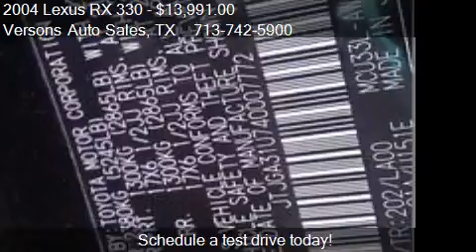2004 Lexus RX 330 2WD - for sale in Houston, TX 77076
Versons Auto Sales
110 W. Little York

Come test drive this 2004 Lexus RX 330 2WD for sale in Houston, TX.

Shows great! Not a single dent or scratch! A/C is ice cold! Fully loaded interior. Very clean interior. All credit O.K. Financing available. Warranty available. Power to spare! Actual miles. Always Garaged. Low Mileage. Well maintained. YOU ARE APPROVED WITH YOUR DOWN PAYMENT TODAY!!!    ALL YOU NEED TO BRING IS: YOUR DOWN PAYMENT, 8 REFERENCES, PROOF OF INCOME!